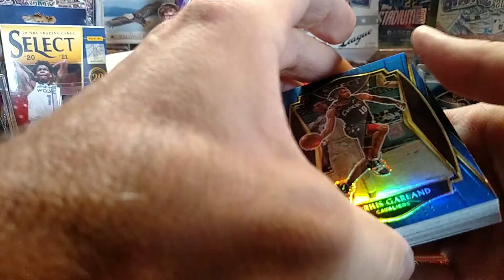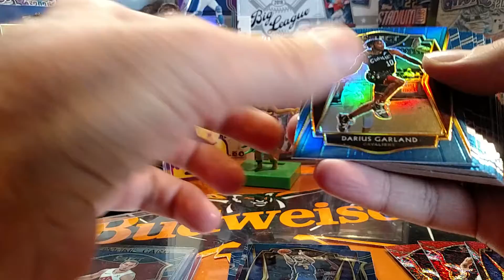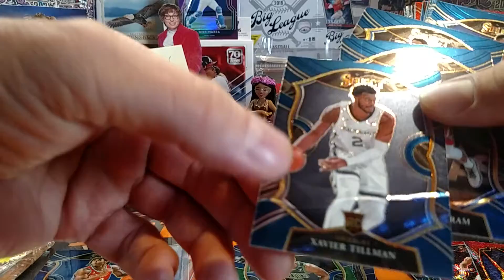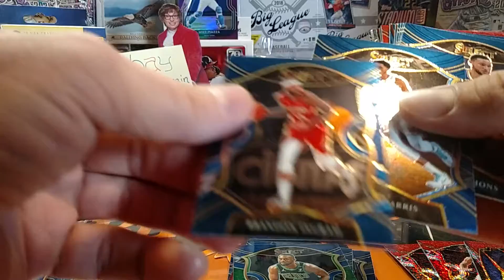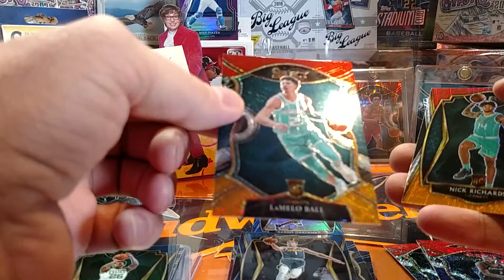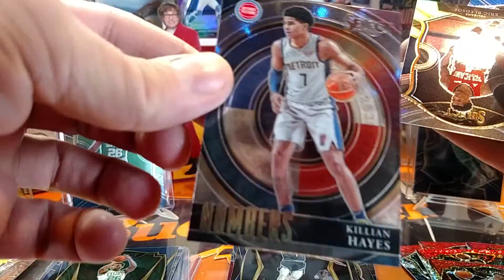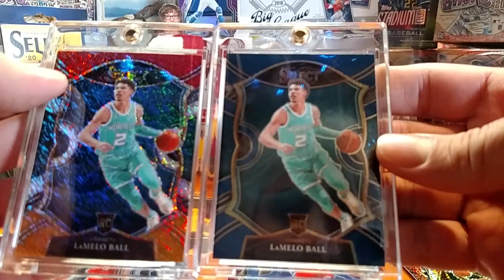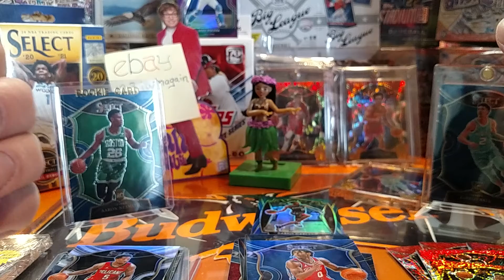Another fun rip '20 $ELECT '21🏀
hanger box